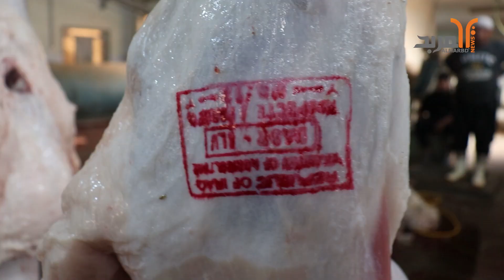فحص الأغنام قبل الجزارة